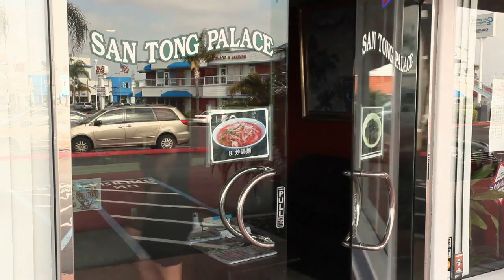Cathlyn's Korean Kitchen Season 4 Episode 4 - Comfort Foods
In this episode, Cathlyn introduces one of the most popular recipes in Korea - Jajang Myun, black bean noodles and pan fried dumplings. She also visits a noodle master and gets treated to tasting Jajangmyun made with freshly and pulled noodles!